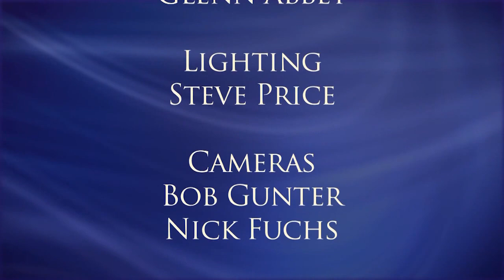High Point University Presents: Ken Dychtwald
In this thought-provoking presentation, Dychtwald discusses aging populations, how they impact our economy, and the misconceptions in today’s society about the journey of growing older. As a gerontologist, psychologist, educator, lecturer, consultant, entrepreneur and foremost expert on aging-related issues, Dychtwald reveals why retirement isn’t what it used to be, and how businesses and markets can meet the needs of aging America.

Dychtwald is the founding president and CEO of Age Wave, a firm created to guide Fortune 500 companies and government groups in product/service development for boomers and mature adults. His explorations and innovative solutions have fertilized and catalyzed a broad spectrum of industry sectors—from vitamins and cookies to automotive design and retail merchandising to mutual funds and health insurance. During his career, Dychtwald has addressed more than two million people worldwide in his speeches to corporate, association, social service and government groups. His accurate predictions and ideas are regularly featured in leading print and electronic media worldwide.

UNC-TV has presented a number of specials on HPU’s Cultural Enrichment Series. Past specials have included HPU’s entrepreneurship roundtable discussion with business leaders including Gov. Pat McCrory and racing CEO Richard Childress; as well as presentations with bestselling author and internationally renowned leadership expert John Maxwell; Malcolm Gladwell, bestselling author and one of Time Magazines 100 Most Influential People; and Seth Godin, bestselling author, marketing pioneer and founder of Yoyodyne and Squidoo.